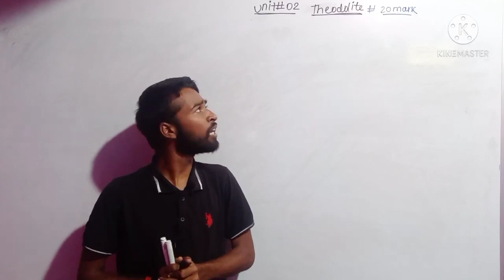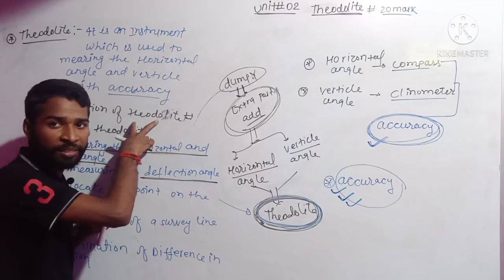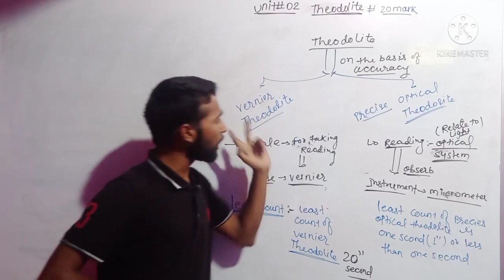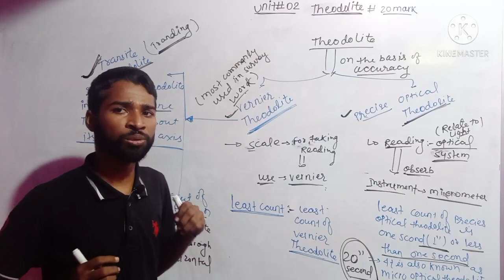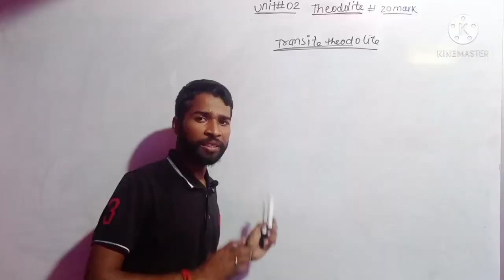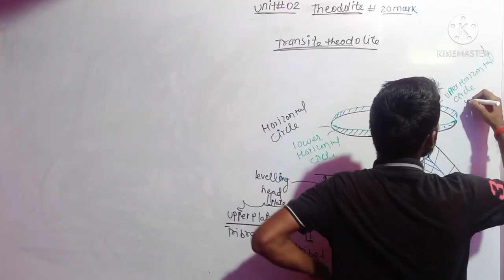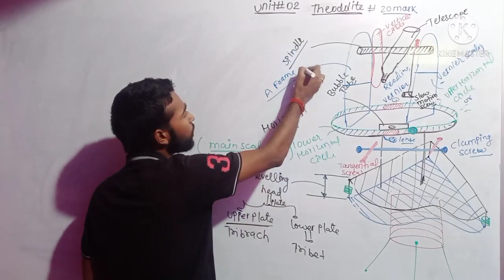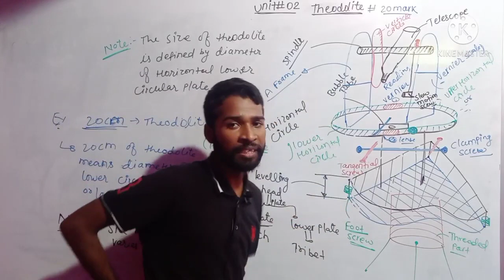Theodolite ll Lecture 01 ll unit 02 ll CE 4th Sem ll Advance survey